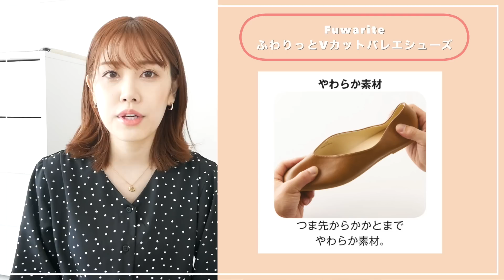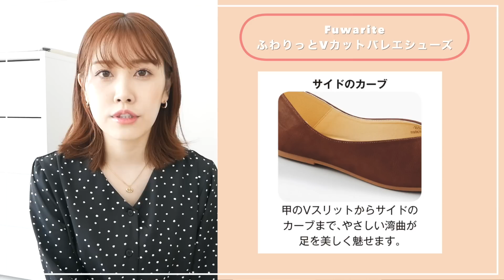【アラサーLookBook】プチプラ春服で大人春コーデ10体ご紹介🌸【GU/UNIQLO/ヒラキ】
今回は流行りの動画！春lookbookを撮ってみました✨
GU（ジーユー）やUNIQLO（ユニクロ）ヒラキの激安商品をはじめとする
お洋服や靴で春コーデ作ってみました！！

この動画はヒラキとのタイアップです。
＊ヒラキショッピングサイト

・Vカットバレエシューズ「ふわりっと」　￥499+税
・ふわぴっと レディースエナメル調リボンバレエシューズ(はっ水)【22.5～25.0cm】￥1,380+税
・レディースハイネックギャザーブラウス￥1,380+税～
・レディースミュールサンダル(ふかふかインソール)【22.0～25.5cm対応】￥1,380+税
・レディースロング丈トレンチコート￥2,900+税～

info＠shiho99.biz

0:00 オープニング
1:15 コーデスタート
1:27 Look１
2:13 Look２
2:56 Look3
3:48 Look4
4:38 Look5
5:17 Look6
6:07 Look7
6:25 Look8
7:08 Look9
7:38 Look10
8:22 エンディング